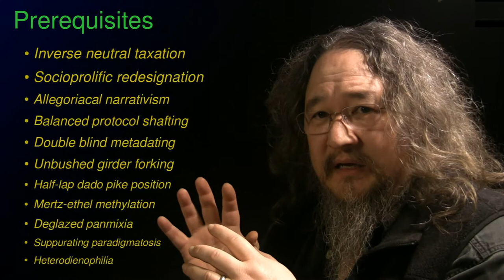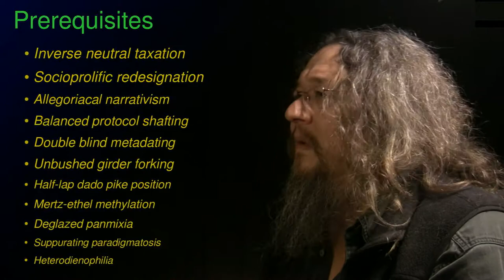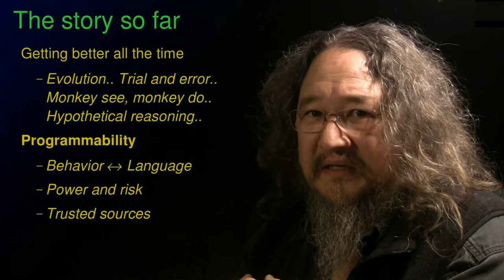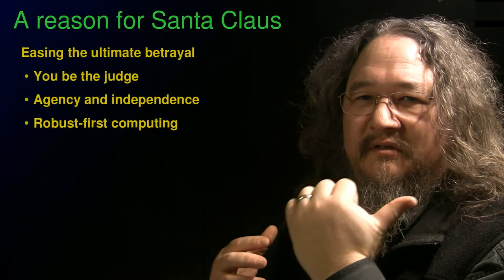Robust-first computing: A reason for Santa Claus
Six minutes on evolution, learning, and Santa Claus.  And why computer security needs more Santa Claus.